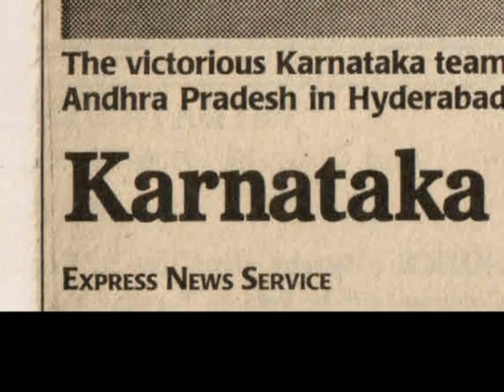Volleyball Band of Brothers